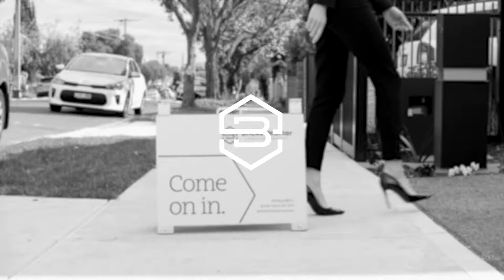Marketing Your Property with Passion